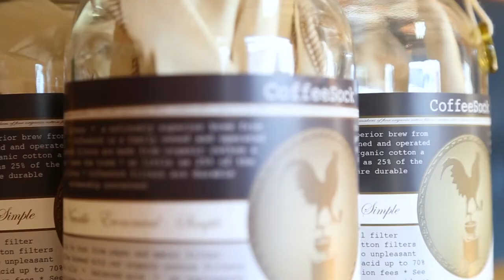Coffee Sock Video Original